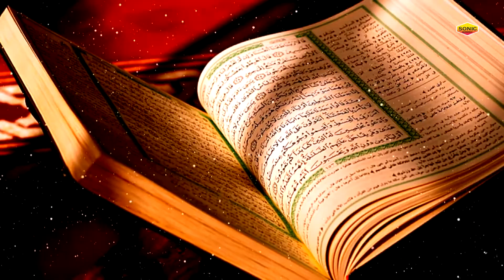Rais Anis Sabri |मुझपे क्यों बंद करते हो पानी राईस अनीस सबरी की आवाज़ में जरूर सुने New 2020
Sonic Music...

Song Name:
Album Name:
Singer:
Lyrics :
Camera :
Editer :